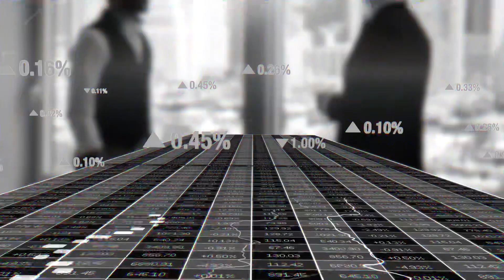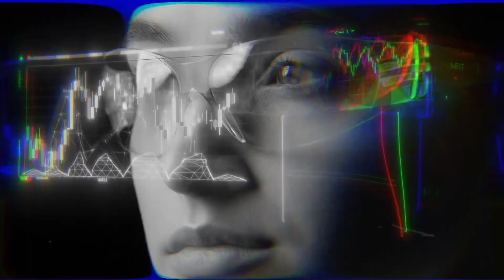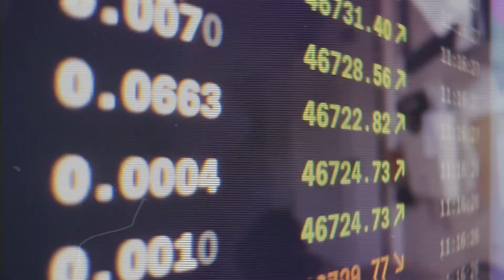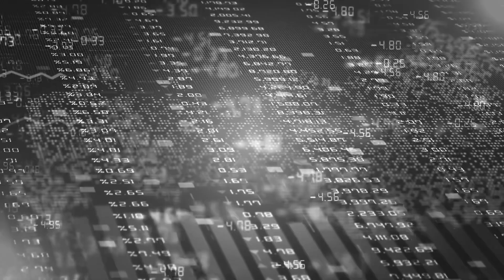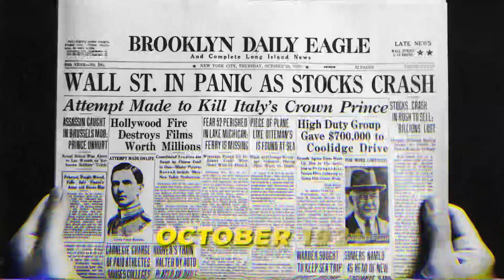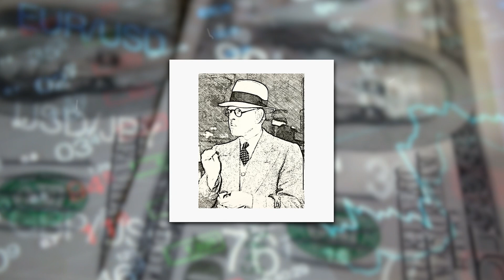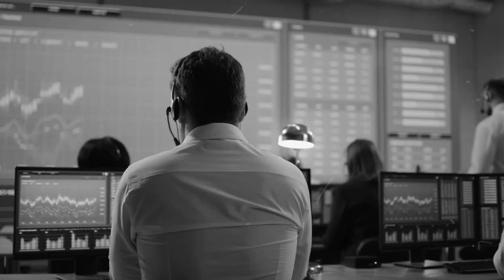Jesse Livermore - The Man Who Beat The Great Depression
October 29th, 1929. The world stands at the precipice of one of the most devastating financial collapses in history. Wall Street, the epicenter of global finance, is about to witness a cataclysmic event that will reshape the course of markets for decades to come. Amidst the roar of the approaching storm, a lone figure emerges—a trader whose foresight would elevate him to legendary status.
Meet Jesse Livermore, a singular force in the world of finance, who would embark on a journey that would redefine the era. Using his own funds, his own system, and not trading with anyone but himself, Livermore executed a short trade that amassed over $100 million or roughly 1.5 billion in today's dollars.
But how did one man, all by himself, achieve such a staggering achievement?

00:00 Meet Jesse Livermore
00:50 The Roaring Twenties and the Bull Market
02:15 Livermore's Perception and the Art of Short Selling
03:54 Black Tuesday and the Unraveling of the Bull Market
05:10 Jesse Livermore's Legacy